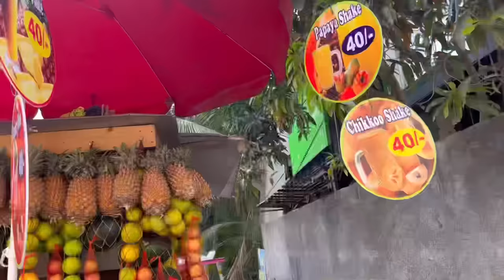Walking on the street in INDIA 🇮🇳 alone as solo woman traveler!